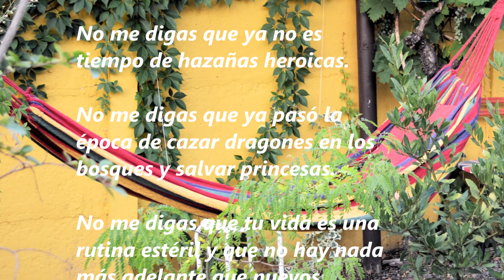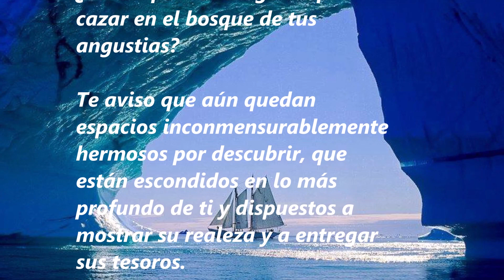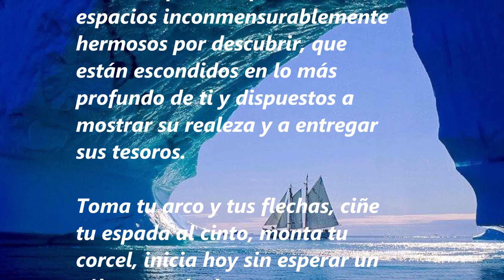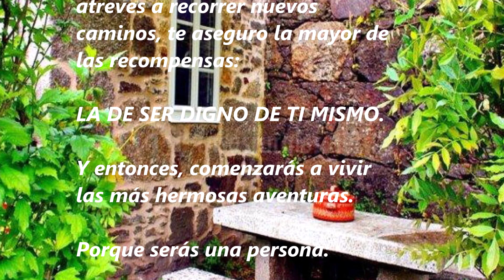1723. LA MAYOR HAZAÑA DE TU VIDA. (Audio).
LA MAYOR HAZAÑA DE TU VIDA

No me digas que ya no es tiempo de hazañas heroicas.

No me digas que ya pasó la época de cazar dragones en los bosques y salvar princesas.

No me digas que tu vida es una rutina estéril y que no hay nada más adelante que nuevos desencantos.

No me digas que ya no hay nada por lo que valga la pena luchar y que en esta inmensa muralla social de intereses creados, sólo los poderosos tienen la última palabra.

Te pregunto: ¿No hay nada que descubrir en tu misteriosa vida y por lo que valga la pena luchar?

¿Y por qué no echas una mirada a esos miedos escondidos, a esos sagrados argumentos que te limitan, a esos conceptos arcaicos que te tienen atado a una vida estéril, rutinaria y vacía?

¿Ya no quedan dragones por cazar en el bosque de tus angustias?

Te aviso que aún quedan espacios inconmensurablemente hermosos por descubrir, que están escondidos en lo más profundo de ti y dispuestos a mostrar su realeza y a entregar sus tesoros.

Toma tu arco y tus flechas, ciñe tu espada al cinto, monta tu corcel, inicia hoy sin esperar un sólo segundo, la gran aventura de internarte en tus insondables bosques interiores y realiza en forma decidida la mayor hazaña de tu vida:

LA DE CONOCERTE A TI MISMO.

Y si te atreves a cortar la cabeza de tus miedos, si te atreves a encontrar recursos que tenías escondidos en tu bosque, si te atreves a recorrer nuevos caminos, te aseguro la mayor de
las recompensas:

LA DE SER DIGNO DE TI MISMO.

Y entonces, comenzarás a vivir las más hermosas aventuras

Porque serás una persona:

SOBERANA DE TU VIDA.